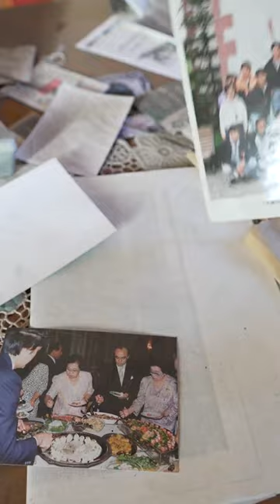ABANDONED Gluck Kingdom Japan's Largest Abandoned Haunted Theme Park!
Norfolk, Massachusetts
02056

■ My Assistant Video Editor @ebarnxs